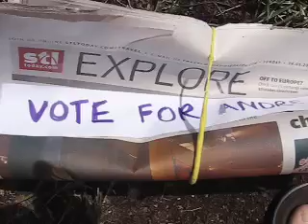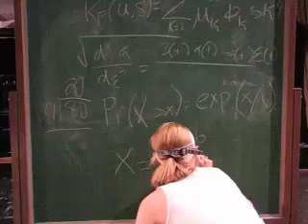sac prez speech